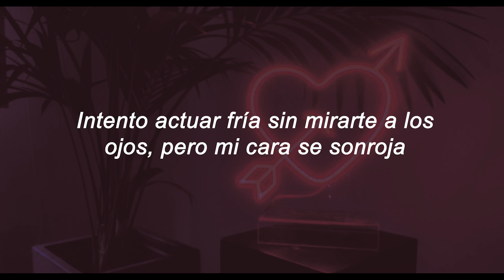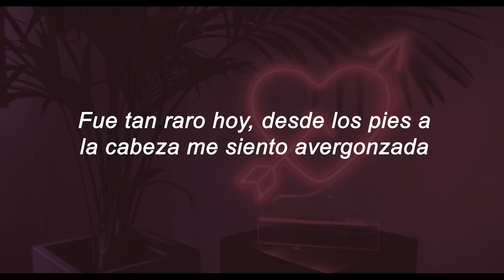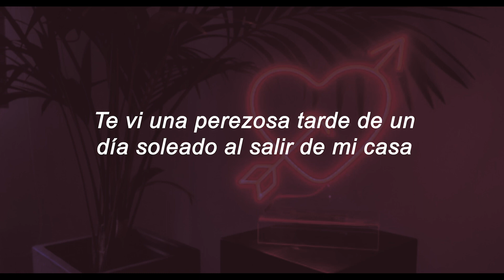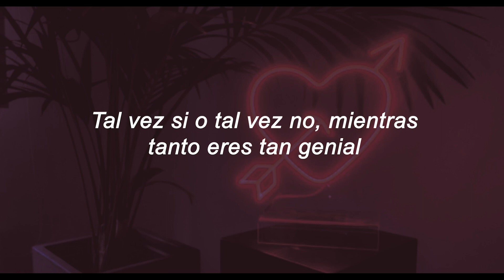Girls Planet 999 (POP! CORN) - Shoot // Sub Español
POP! CORN (팝콘) (Ikema Ruan, Choi Yu Jin, Nagai Manami, Huening Bahiyyih, Guinn Myah, Chen Hsin Wei & Kishida Ririka)
Album: Creation Mission
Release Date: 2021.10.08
Genre: K-Pop
Language: Korean
Music & Lyrics by Jang Hohyun (e.one) & AKB